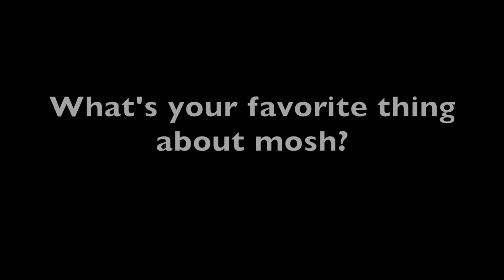Hashomer Hatzair/Camp Shomria 2019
Music: If I Had a Hammer - Peter Paul and Mary
Video: Camp Shomria, our favourite place in the world!